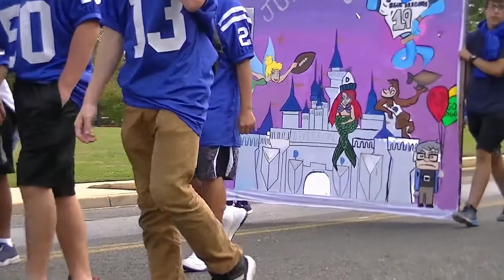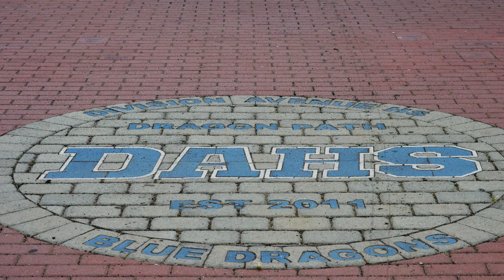Division Ave High School Homecoming 2017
Parade and festivities leading up to the varsity football team taking the field with the JV and middle school team for support.